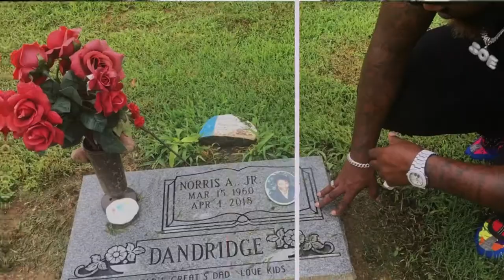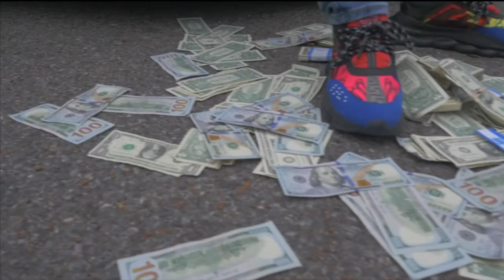Shop Open Tay x My Pain x Directed